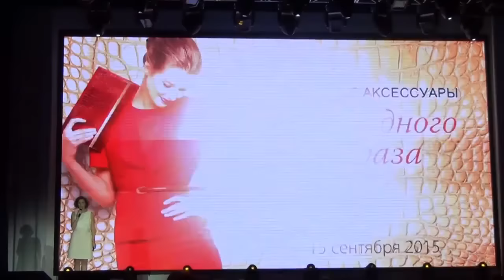Новые Аксессуары Фаберлик 2015 - 2016 (Международная Ассамблея Фаберлик 2015 - Сочи)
Если Вы хотите Посмотреть больше Видео с Ассамблеи Фаберлик 2015, то переходите на мой Блог:

И узнайте все о:

 Новинках продукции;
- Новых направлениях;
- Стратегиях Развития Компании на 2016 год;
- Новых Выгодах и Поощрениях.